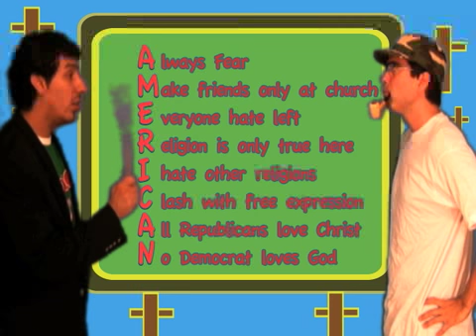Mexican American: DroppinShorts v2.04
See what happens when a good hearted American tries to show ya'll Mexicans how to assimilate to our culture.